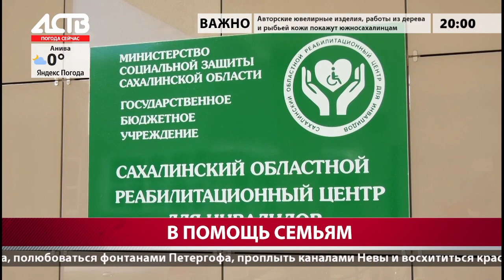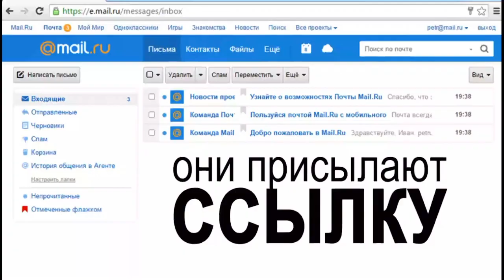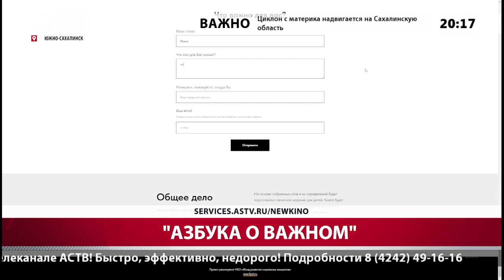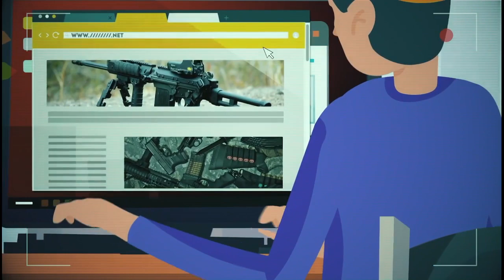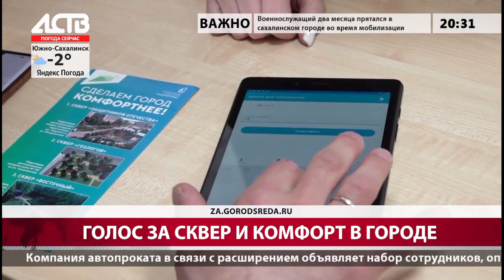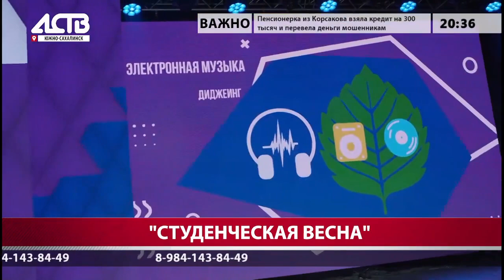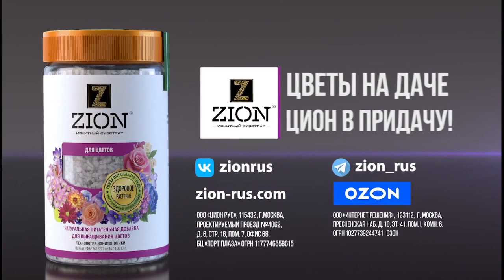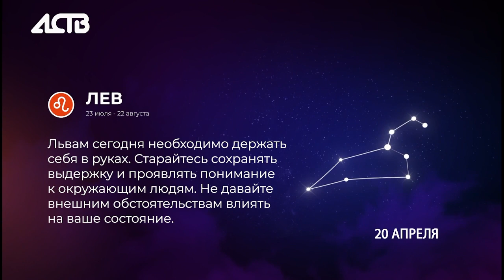«Наш день»: 19 апреля 2023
Смотрите наш телеканал онлайн (доступно на Android и iOS).

Также мы доступны в кабельных сетях Сахалинской области:
"Солнце-телеком", "ТТК" - 65 канал;
"Ростелеком" - 751 канал;
"Сеть Сайт" - 22 канал.